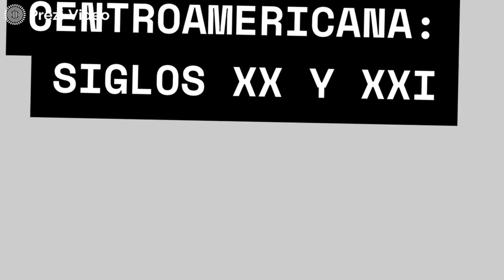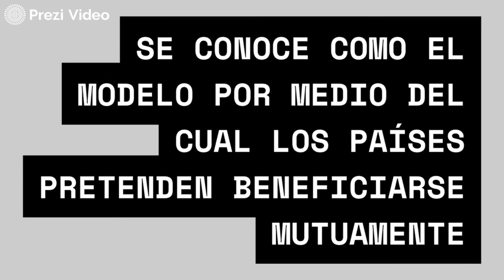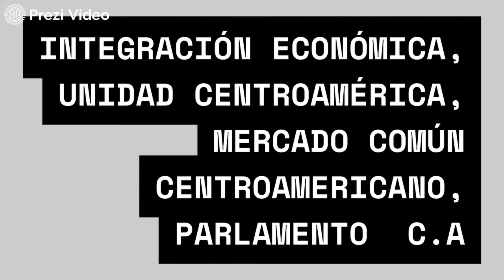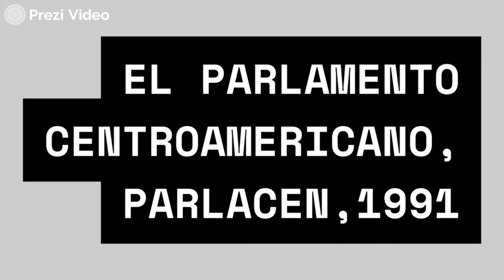Unidad centroamericana: siglos XX y XXI 7GSOU2T6